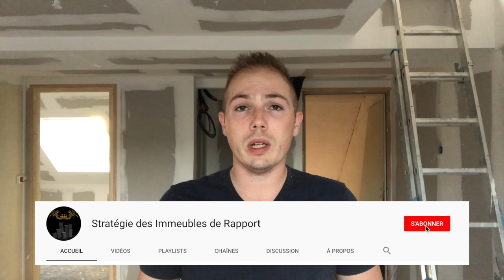Neutraliser les imprévus pour maîtriser le budget travaux de ton immeuble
Plus tu réalises des travaux dans ton immeuble de rapport, plus tu multiplies tes chances de faire face à des imprévus.
Mais si tu veux maîtriser ton budget, tu dois absolument contrôler les imprévus...

C'EST POUR TOI, C'EST CADEAU

Si tu veux te lancer sur Internet, tu peux profiter de 14 jours offerts sur System.io

LIENS DE MES AUTRES VIDEOS